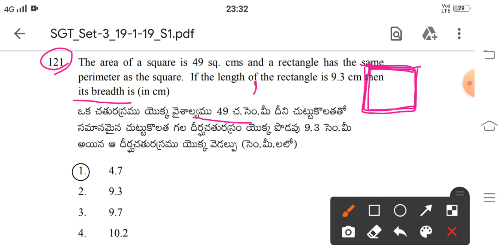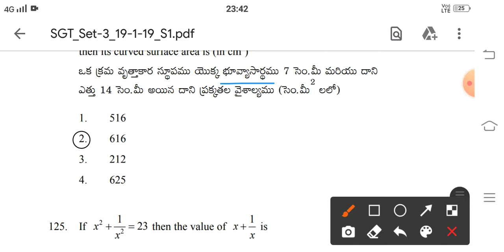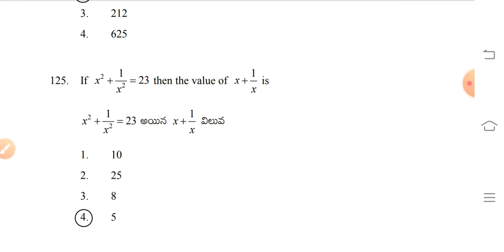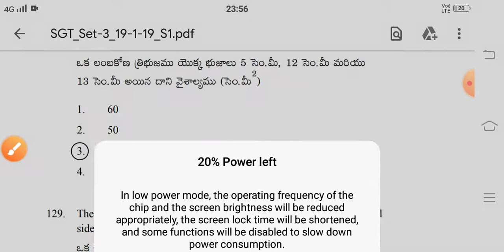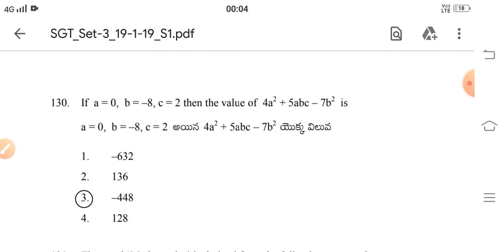AP TET Cum TRT Maths previous year paper|AP DSC Maths classes